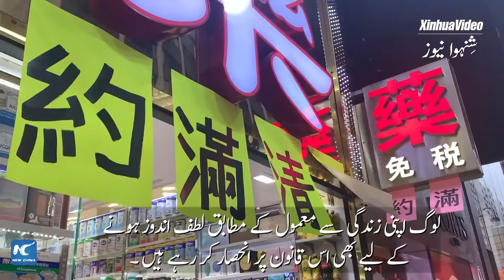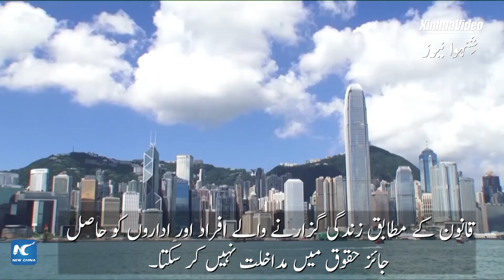National security law for HKSAR urgently needed HK legal professionals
ہانگ کانگ میں قانونی ماہرین یہ کیوں کہ رہے ہیں کہ خطے کے لیے قومی سلامتی کے قانون کی فوری ضرورت ہے؟